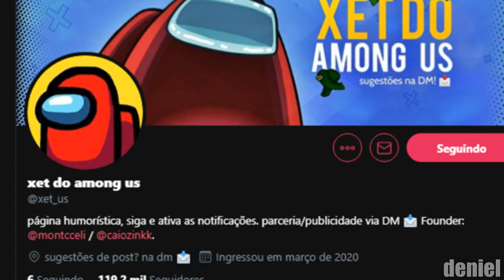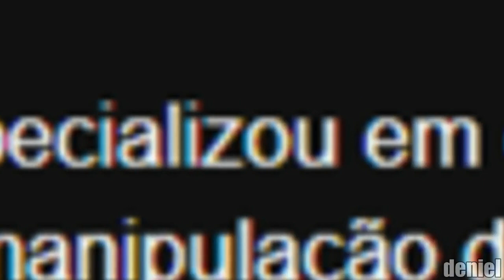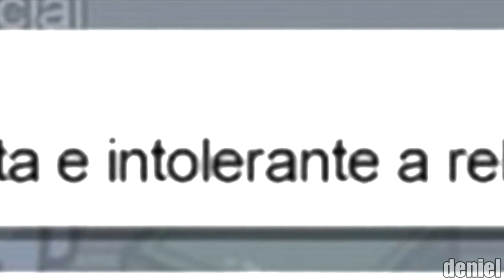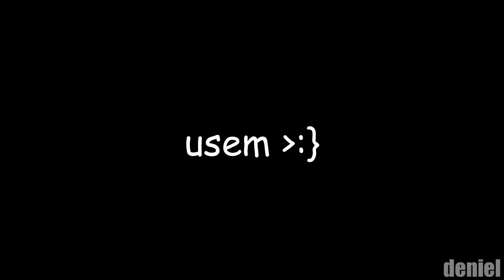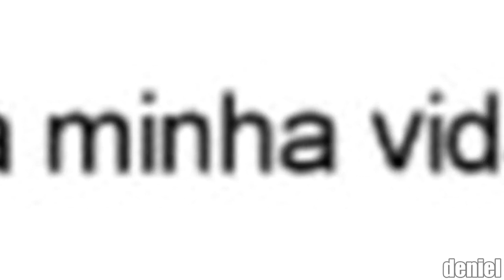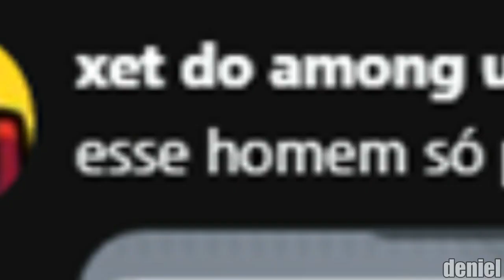OS MEMES DE IMPOSTORES DO AMONG US!!!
Nessa semana eu... SHHHHH!!!
Acho que ví um impostor por aqui! -_-

Mas enfim, nessa semana eu trago para vocês "OS MELHORES MEMES DE IMPOSTORES NO  AMONG US"... ou amongus, amonguius, ou... ALMONDEGAS...

Em resumo: eu peguei uma pagina de Twitter com vários memes de among us sobre os impostores com mais de 900 de QI.
Mas a maioria são de conversas de xet do próprio jogo, que convenhamos...
É A MELHOR PARTE DO JOGO!!!

Espero que tenham levado na zoeira e entendido a ironia do vídeo!
Mt obg por ter lido isso daqui e tenha um bom dia ^^ (ou noite ._.)

obs: Agradecimentos à pagina "Xet do Among us". Muito obrigado ^^